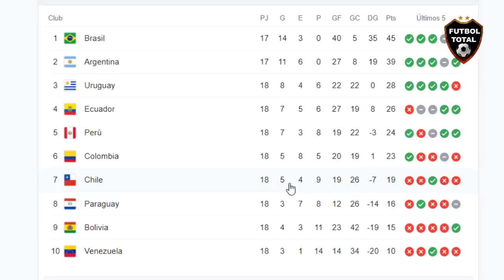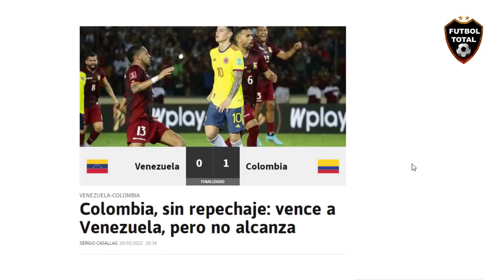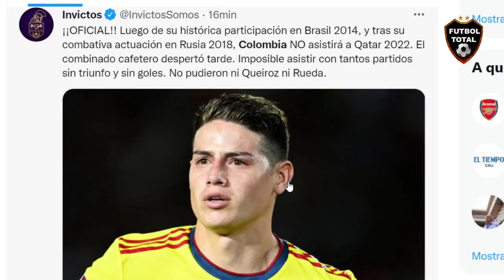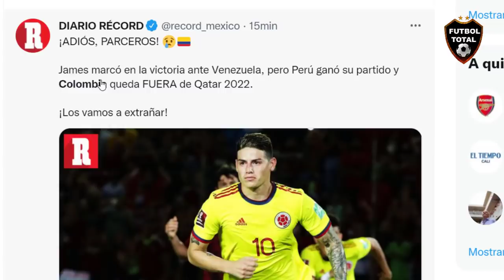🇨🇴 LA PRENSA EXPLOTA QUE VERGUENZA, COLOMBIA LE DICE ADIOS A QATAR 2022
VENEZUELA vs COLOMBIA

Datos extras de este partido:

¡COLOMBIA NO IRÁ AL MUNDIAL! 🚨

Pese a la victoria sobre Venezuela, al equipo cafetero no le alcanzó para subirse al avión rumbo a Qatar2022 debido a la victoria de Perú sobre Paraguay 😢

- La última vez que Colombia🇨🇴, Chile🇨🇱 y Paraguay🇵🇾 fueron a un Mundial, el DT era argentino 🇦🇷(Pékerman-Sampaoli-Martino). Ecuador🇪🇨 vuelve a un Mundial. ¿El DT? Alfaro🇦🇷. Perú regresó a la Copa del Mundo y jugará otro repechaje con Gareca🇦🇷. Industria de exportación de 1° nivel.

- Luego de su histórica participación en Brasil 2014, y tras su combativa actuación en Rusia 2018, Colombia NO asistirá a Qatar 2022. El combinado cafetero despertó tarde. Imposible asistir con tantos partidos sin triunfo y sin goles. No pudieron ni Queiroz ni Rueda.

- Increíble lo de Rueda: dirigió a Colombia, a Chile... ¡y ambos afuera de Qatar2022!

- ADIÓS ILUSIONES. Por la victoria de Perú en la última fecha de Eliminatorias, Colombia y Chile se quedan ❌ AFUERA de Qatar2022.

VICTORIA QUE DUELE: COLOMBIA AFUERA DE LA COPA DEL MUNDO

🇨🇴 La Selección de Reinaldo Rueda venció 1-0 a Venezuela en la última fecha de las Eliminatorias pero no jugará en Qatar2022

⚽ James marcó el gol desde el punto penal

- LAS POSICIONES FINALES EN CONMEBOL 🌎

✔️ Brasil, Argentina, Uruguay & Ecuador van al Mundial 🏆

❓ Perú, 5°, jugará el repechaje intercontinental contra 🇦🇪 Emiratos Árabes Unidos o Australia 🇦🇺

❌ Colombia, Chile, Paraguay, Bolivia & Venezuela, eliminados

🇨🇴 Ganó sus dos últimos partidos (hoy 0-1 en Venezuela), pero cuando estás 7 partidos sin marcar... La Selección 𝐂𝐨𝐥𝐨𝐦𝐛𝐢𝐚, 𝐟𝐮𝐞𝐫𝐚 𝐝𝐞𝐥 𝐌𝐮𝐧𝐝𝐢𝐚𝐥

- ¡GARECA LO HIZO OTRA VEZ!

⚽ Por los goles de Lapadula y Yotún, Perú🇵🇪 venció 2-0 a Paraguay🇵🇾 en Lima y se adueñó del repechaje de las EliminatoriasSudamericanas dejando atrás a Colombia🇨🇴 y Chile🇨🇱.

-PERÚ VA AL REPECHAJE INTERCONTINENTAL! 🇵🇪🤩

La Blanquirroja hizo la tarea contra Paraguay y consiguió el medio boleto que otorga Conmebol para la Copa del Mundo de 2022

- PERÚ GANÓ Y ESTÁ EN EL REPECHAJE!

El equipo que dirige Gareca le ganó 2 a 0 a Paraguay con tantos de Lapádula y Yotún. De esta manera, quedó quinto en las EliminatoriasEnTyCSports y jugará el repechaje para ir al Mundial. Chile y Colombia, afuera.

- La selección cafetera se queda fuera del Mundial de Qatar2022 a pesar de su victoria ante Venezuela.